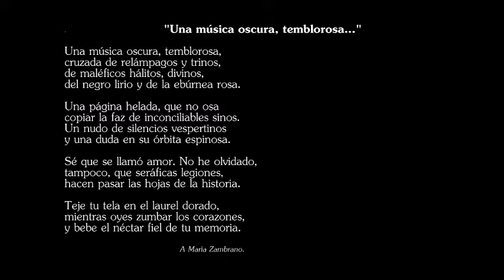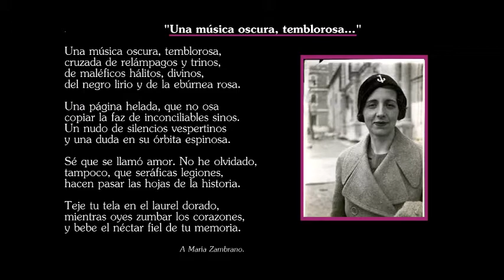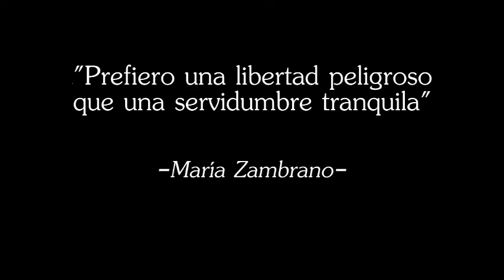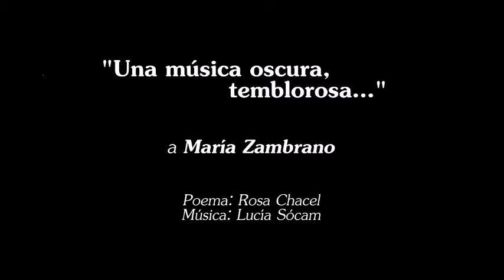Lucía Sócam - "Una música oscura, temblorosa" a María Zambrano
"Una música oscura, temblorosa" es un poema de Rosa Chacel dedicado a su amiga María Zambrano. Lucía Sócam le ha puesto música a este poema y lo ha incluido en su disco "A las mujeres del 27".